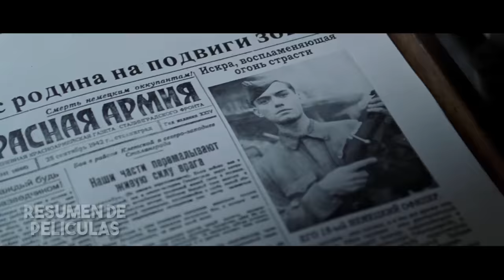Soldado de 200 de IQ se Convirtió En La Pesadilla De Los Nazis en la 2da GM ( Resumen De Peliculas )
Un soldado soviético se convierte en la pesadilla de los alemanes durante la segunda guerra mundial, por lo que envían un francotirador legendario para darle caza.